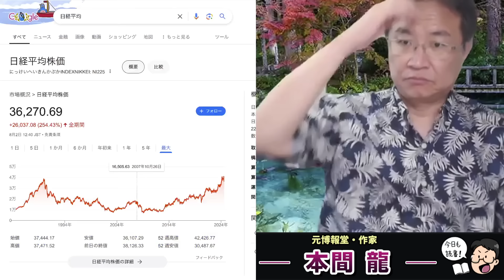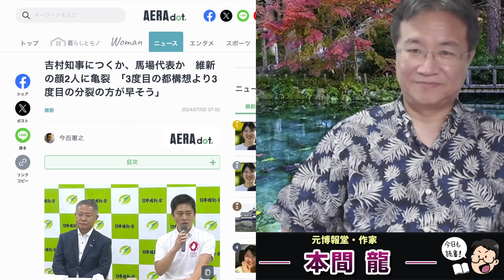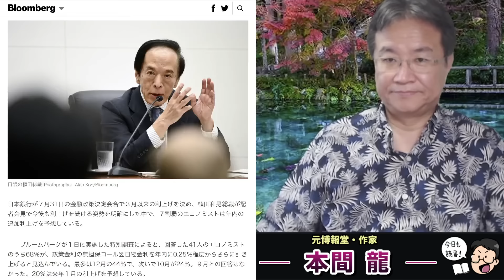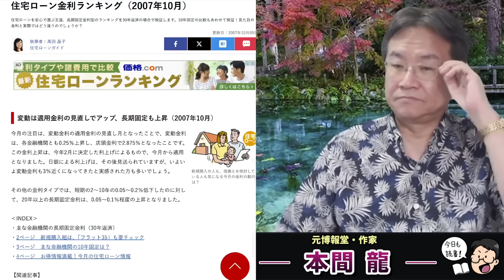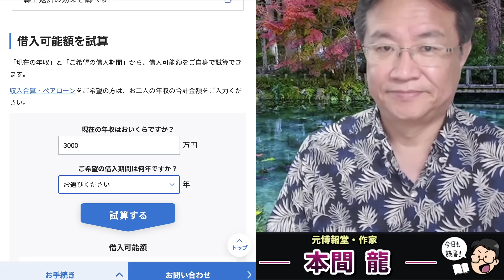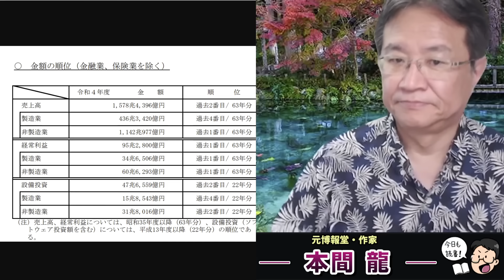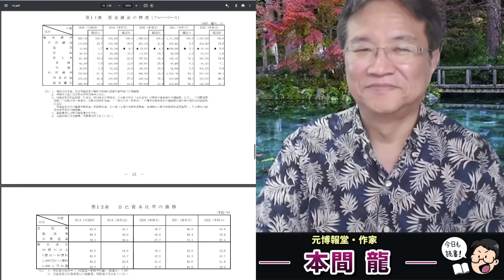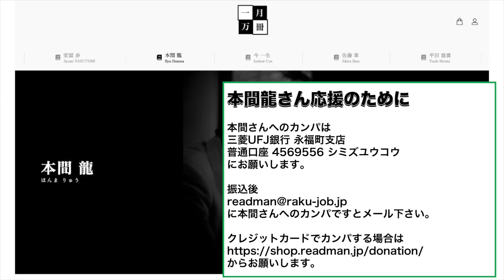日経平均2,000円暴落！維新と万博を崩壊させる日本銀行の追加利上げ。元博報堂作家本間龍さんと一月万冊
引用記事

情報提供先メールアドレス

2018年にとても悲しいことがありうつ病に。2年近い闘病を経てその期間はYouTubeもかなり休みがちになりました。最近ようやく少し元気になり、YouTubeなどの活動も再開しています。